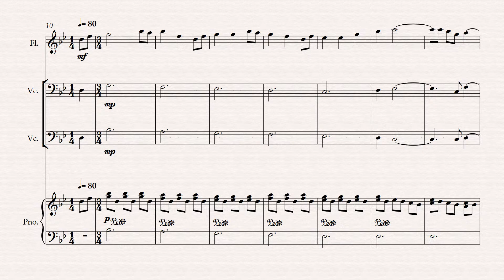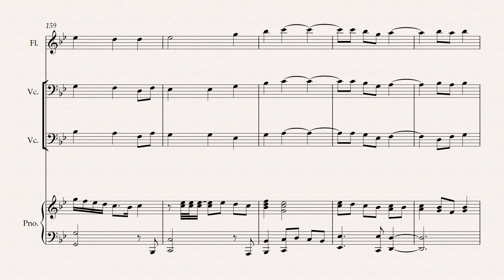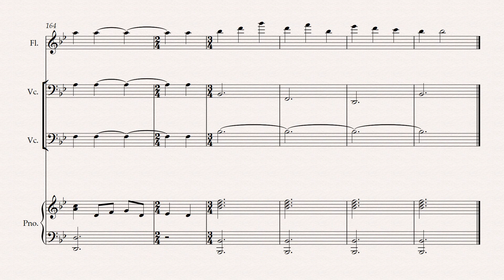uncle bobby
This was an old composition I did way back in College about my uncle Daddy Boboy when he passed.